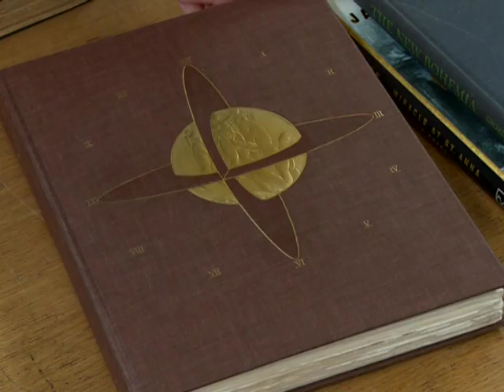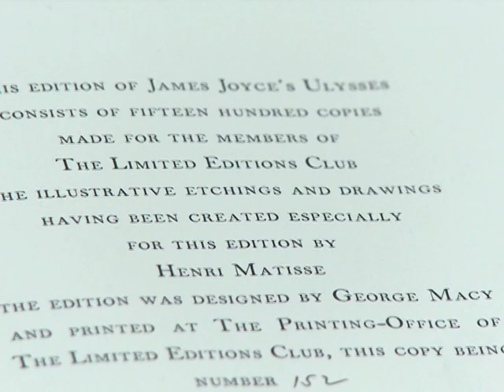Strand Book Store - New York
This is one of the oldest family-run bookstores in New York. Fred Bass takes us round the vast and marvellous collection of new and rare books that was started by his father in the 1920's.